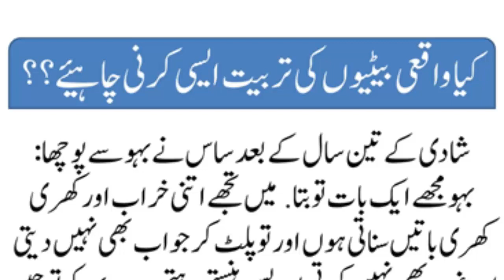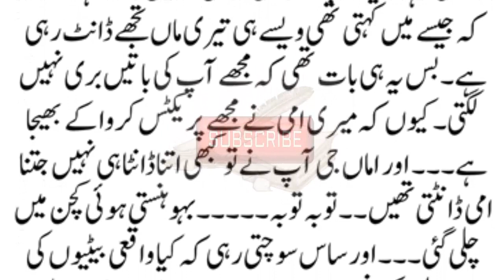Betiyon Ki Tarbiyat Aissay Karen? II Short Moral Story II Urdu&Hindi Kahani II Chand Lafzi Kahani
Betiyon Ki Tarbiyat Aisay Karen